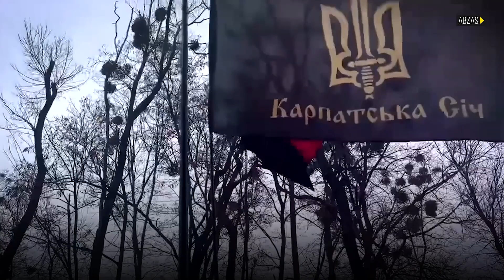Ukraynalılar Kiyev uğrunda həlak olan azərbaycanlı snayper ilə vidalaşıb vətəninə yola salırlar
İkinci Qarabağ müharibəsi iştirakçısı, snayper tağım komandiri Elnur Həsənov martın 27-də Kiyev uğrunda gedən döyüşlərdə həlak olub.

Bu barədə “Karpat Seçi” könüllü batalyonunun ‘Facebook’ səhifəsində məlumat paylaşılıb. O, Rusiyanın Ukraynaya hücumunun ilk günlərindən könüllü olaraq döyüşməyə başlayıb.

E.Həsənov İrpendə Rusiya qüvvələrinin mövqelərinin kəşfiyyatı zamanı “Karpat Seçi”nin könüllüsü David Qoberqişvili ilə birlikdə öldürülüb. Onlar minaatan mərmisinin qəlpəsindən aldıqları yara nəticəsində həlak olublar.

Elnur Həsənov 1993-cü ildə anadan olub. Snayper qrupunun komandiri olan Elnur II Qarabağ müharibəsində də iştirak edib. Ailəli olub, iki uşağı var.

Elnur Həsənovun nəşinin Azərbaycana göndərildiyi bildirilir.